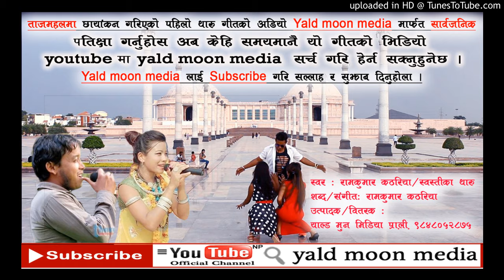Haai Mor Daarling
Haai mor Darling _ RamKumar & Swostika by yald moon media